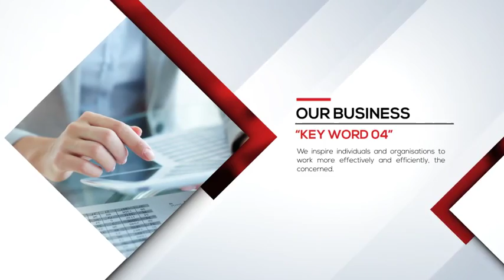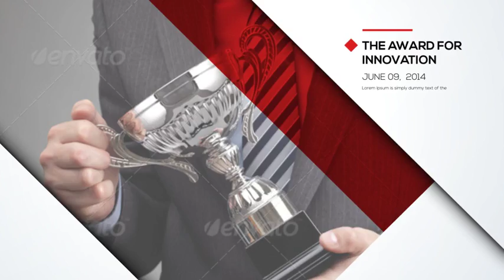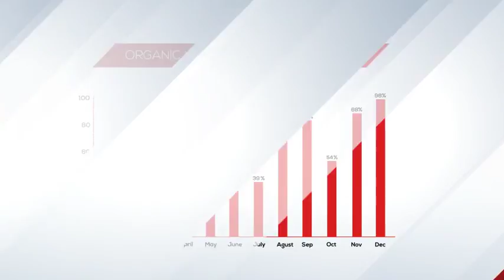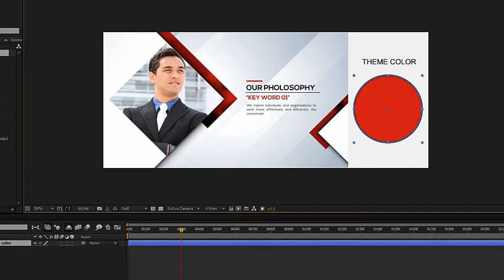Corporate Package (Top After Effects Templates)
Features

100% After Effects
IF YOU LIKE PLEASE DON’T FORGET TO RATE IT

Music